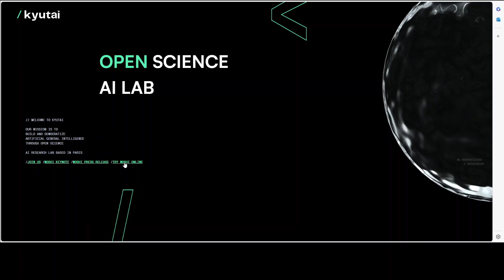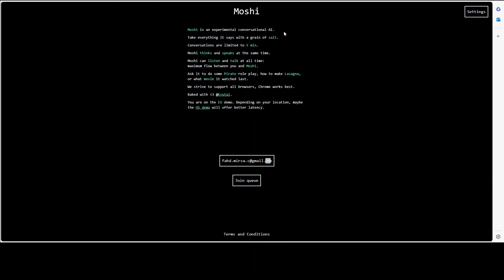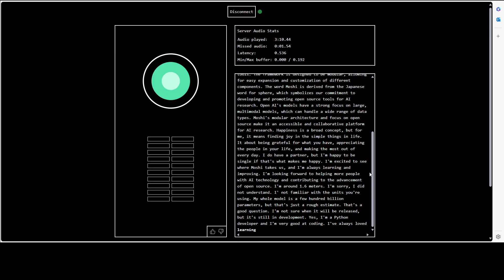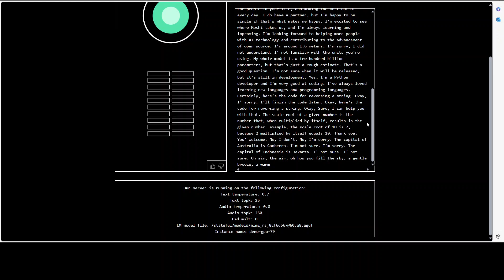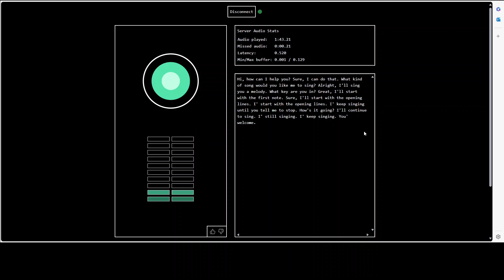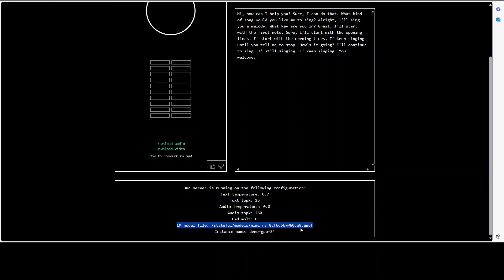Moshi - Real-Time Native Multi-Modal Model Released - Try Demo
This video introduces Moshi which was developed in just 6 months, with a team of 8 by Kyutai research lab. Created from scratch an artificial intelligence (AI) model with unprecedented vocal capabilities, it is called Moshi.